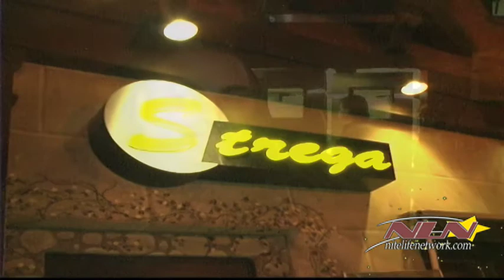Nitelife Network Goes to Strega in the North End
Acapella Group serenades patrons as they enjoy a fine dining experience.